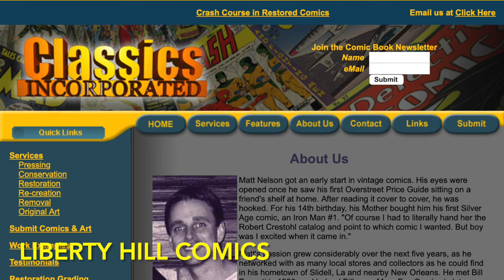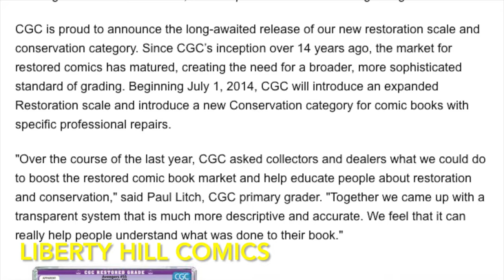CGC President Matt Nelson on Comic Book Conservation & Restoration!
In this video I sit down with Matt Nelson, President of CGC.  Matt started collecting comic books at the age of 14 and by the mid-90s had been named the youngest-ever Overstreet Advisor.  Soon thereafter he founded his comic book restoration company Classics Incorporated.  CGC purchased Classics Incorporated in 2013 and Matt went to work for them leading CCS, during which time he oversaw an overhaul of the restoration grading guidelines and the introduction of the Conserved grade.  Matt became Primary Grader at CGC in 2016 and eventually authored the Official CGC Guide to Grading Comics.  He was named President of CGC in 2021 and continues to lead the company today.  In his career he’s handled some of the most important and valuable comic books published.  We spent a few hours together picking each other’s brains about comic book restoration, conservation, and the future of our hobby at the collectors summit and he graciously agreed to allow me to film a little bit of the conversation for the channel.

My eBay Store (raw comics & more!):